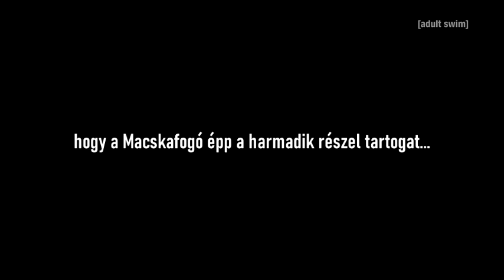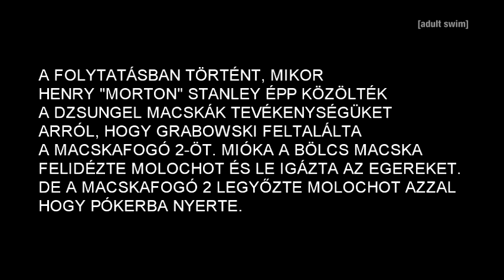Cartoon Network/Adult Swim csatornaváltás (Idézetek, Macskafogó 3. (részlet) 2024.05.12 21.00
Épp a Macskafogót idézgettem rajta az [Adult Swim] arculatból, amit én csináltam azt.